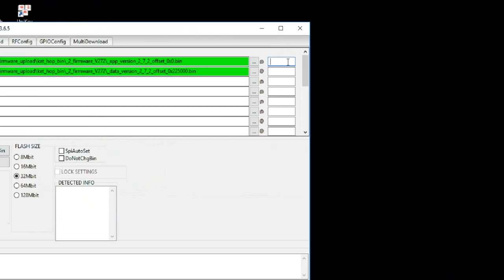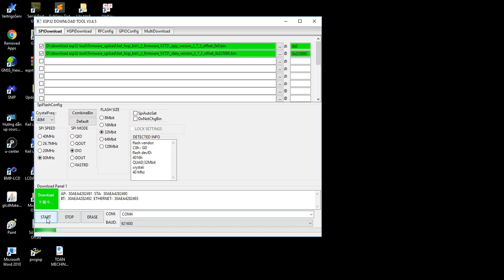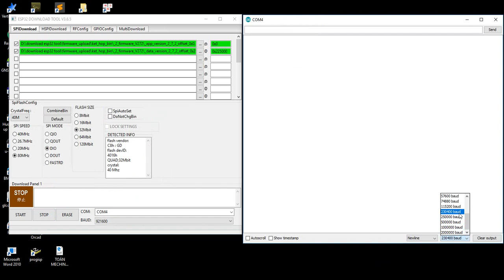Flash or Update Firmware for ESPrtk